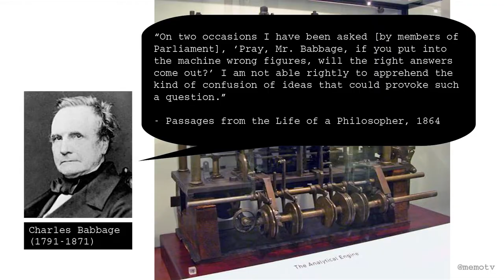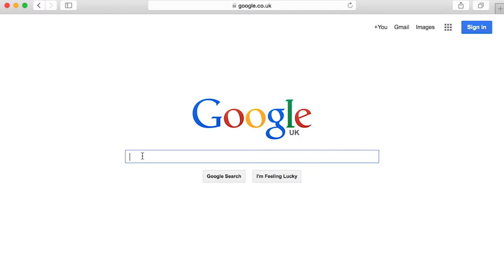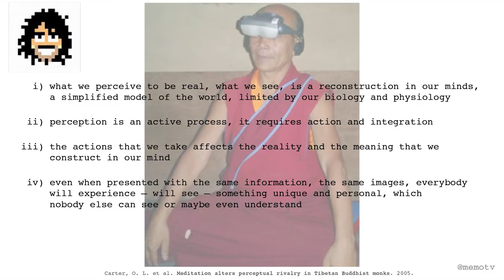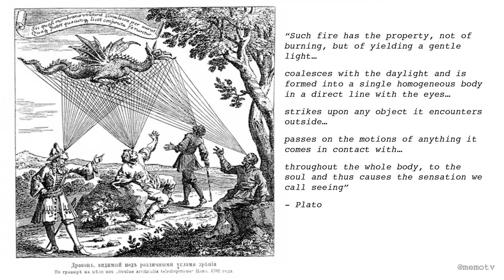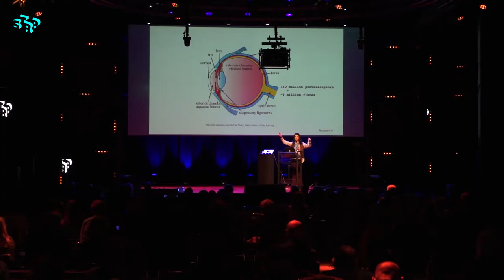Conference for the Curious - Artist Talk - Memo Akten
'Fight' is a VR experience by Memo Akten, commissioned by STRP, in which the viewer's two eyes are individually presented with radically different images that trigger 'binocular rivalry'. Presented with rival signals, the conscious mind 'sees' - or perceives - only one of the two images, and unpredictably alternates between them with unstable, patchy transitions. Which of the two images the viewer perceives , how and when they alternate, depends on the viewer's physiology. Everybody will 'see' something unique, even though they are presented with the same images.

Fight is part of a broader line of inquiry about self-affirming human biases and our unconscious tendency to selectively only see what we would like to see, and the resulting social polarization. These ideas have become increasingly relevant to Akten, originating from Turkey. During Conference for the Curious, he will talk about working with information technology as a medium, and his exploration of contemporary clashes between nature, science, technology, culture, ethics, rituals, tradition, and religion, as well as his fascination for co-creativity of humans and machines tradition, and religion, as well as his fascination for co-creativity of humans and machines.